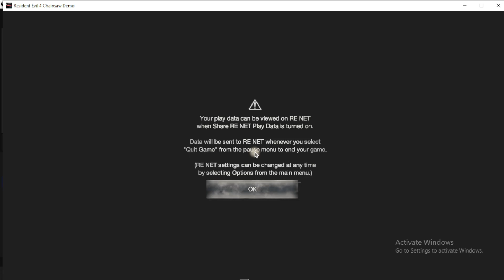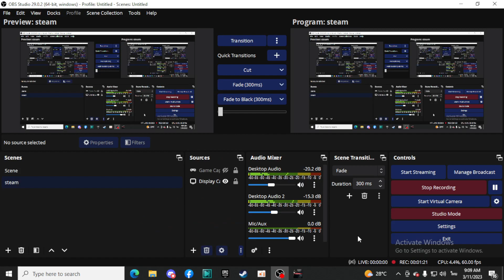Resident Evil 4 Demo ไงละ ไอ้พวกเด็กเหี้ยยยยยยยยยยย